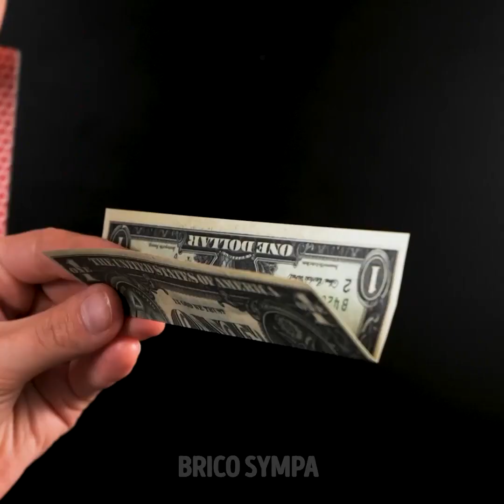26 DES ASTUCES LES PLUS RELAXANTES QUI SOIENT || CRÉATIONS AVEC SLIME ET GELÉE, TOURS DE MAGIE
Idées et créations curieusement satisfaisantes qui t'aideront à te détendre

Le problème, c'est que ces vidéos ne durent que quelques secondes. Alors, pour t'aider à activer ton mode ZEN, je vais te montrer une compilation d'astuces relaxantes que tu peux essayer chez toi.
Commençons par les balles de gelée. Places-en une dans un coupe-œuf et regarde-la se faire couper en tranches égales.
Mon astuce préférée, c'est la petite balle de métal chaude qui coule lentement à travers une guimauve. Mais, tu dois faire attention en manipulant ces objets.
Si tu cherches une manière de surprendre tes amis, je vais aussi te montrer des astuces magiques à essayer.
Une autre méthode géniale pour te détendre est de verser du miel sur ton écumoire ou trancher ta barre de savon avec un épluche-légumes.

Horodatage :
1:06 – Astuce utile avec des magnets
2:54 – Astuce satisfaisante avec de l'aloe vera
4:18 – Tours de magie à essayer sur tes amis
6:55 – Jouer aux cartes avec tours de magie révélés
8:02 – Clips satisfaisants beauté et maquillage
11:59 – Expérience scientifique avec gobelet en plastique